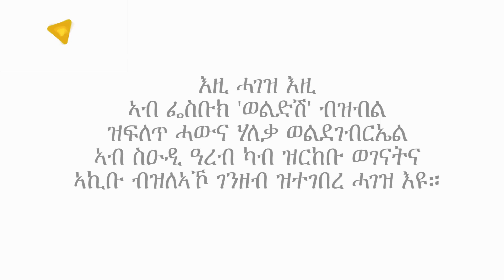ፀገም ህዝቡ ንምፍታሕ ፍፁም ዘይድቅስ ግዱስ ትግራዋይ - ሃለቃ ወልድሽ